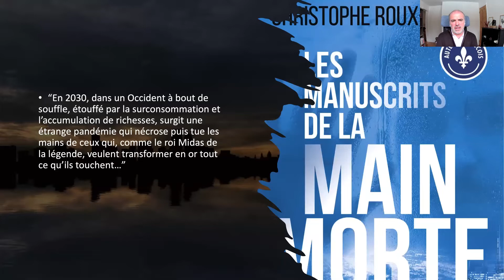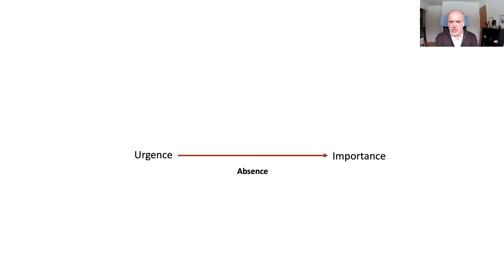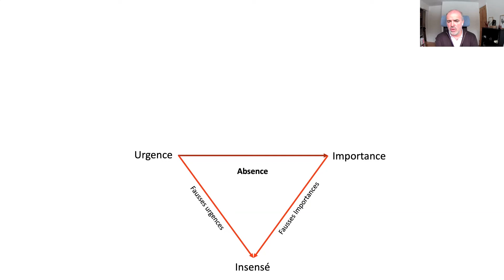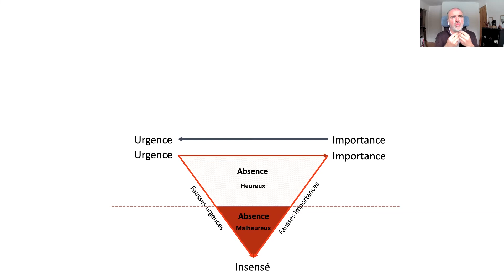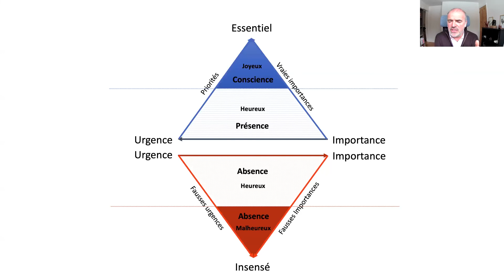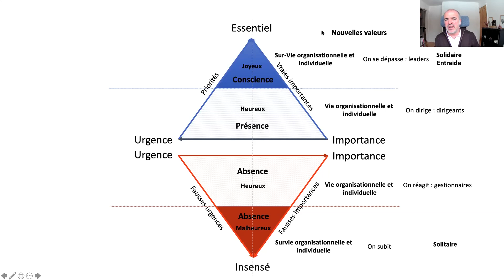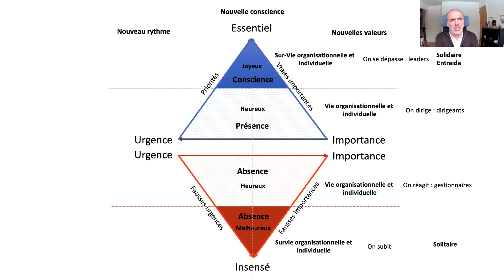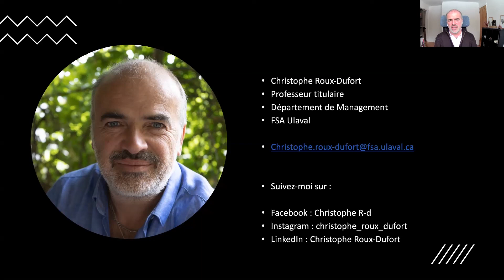La crise du coronavirus et la remise en ordre de nos priorités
Webinaire 1: La crise du coronavirus et la remise en ordre de nos priorités
Jeudi 18 mars, 12h à 12h30

Un an après le succès de son webinaire Anticorps: guide de survie et de vie organisationnelle et individuelle, Christophe Roux-Dufort, professeur titulaire au Département de management et expert en gestion de crise, revient sur cette année bouleversée et propose une nouvelle série de trois webinaires de 30 minutes intitulés:

Antidote: l’aube d’un nouveau monde après le coronavirus
Dans ces trois webinaires, se basant sur ses recherches en gestion de crise, son expérience pendant la pandémie et la publication récente d’un thriller d’anticipation sur les dix ans à venir, Christophe Roux-Dufort évoque certains effondrements et certaines mutations qui se sont produits depuis un an et les possibilités individuelles et collectives qu’ils présentent pour les gestionnaires, les leaders et tous ceux désireux de remodeler le monde à l’issue de cette crise.

Il y évoque le renversement des fausses urgences et le dévoilement de l’essentiel, la recherche de décisions guidées par l’inspiration lorsque la raison est désarmée et enfin la transformation des restrictions en possibilités de nouvelles libertés.